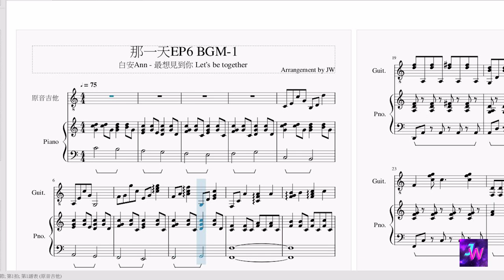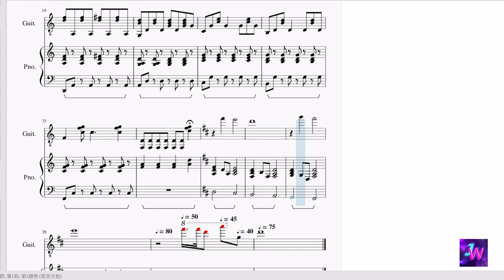[HIStory3那一天/Make Our Days Count] 第六集EP6 背景音樂BGM (1)